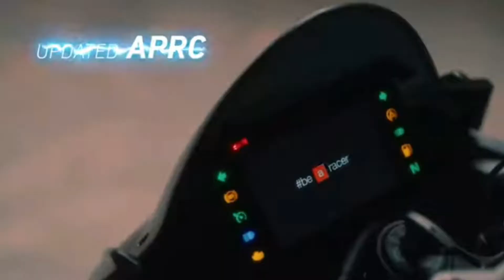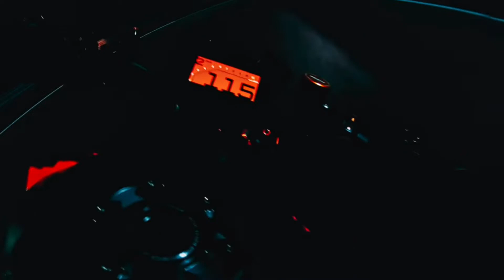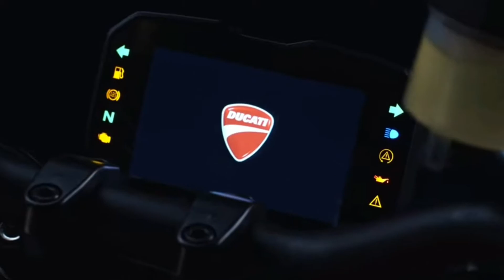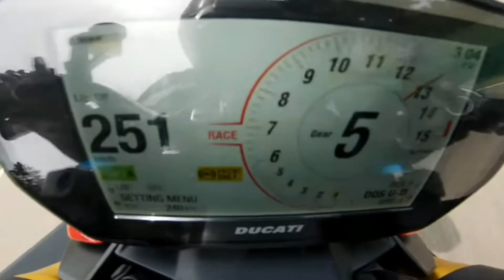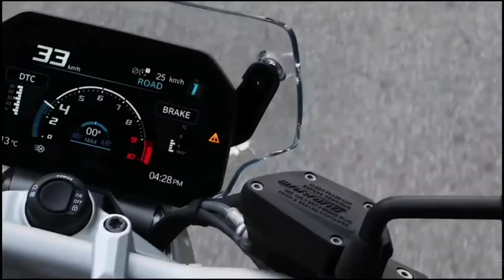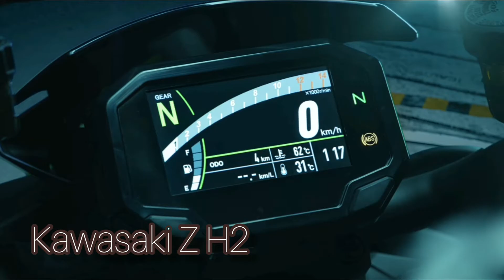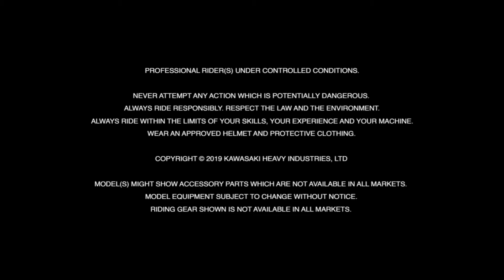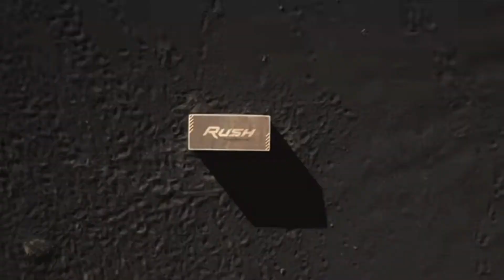Top 10 Motorbikes 2021.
I give you my list of the 10 best super and hyper naked motorcycles 2021 in no particular order!!!

Time Stamps as follows,

Aprilia Tuono V4 Factory -
KTM1290 Super Duke R 2:20
Triumph Speed Triple 1200RS - 3:32
Ducati Street Fighter V4S - 4:20
Yamaha MT-10SP - 6:36
BMW R1250R - 7:43
Honda CB1000R Black Edition - 8:27
Kawasaki Z H2 - 10:20
Indian FTR 1200S - 11:37
MV Augusta Rush 1000 13:07

My Gear

HJC IS-17 (Matt Black)
Oxford Hardy Wax Jacket (Black)
Bering Brody Jacket (Brown)
Harley Davidson Richards 1903 Leather Gloves
Spada Junction Gloves
Bull-it Vintage 17 SR6 Easy Fit Jeans - Dark Blue
Oxford SP-J2 Kevlar Jeans
Knox Cold Killers V15 Thermal Neck Warmer
D30 Ghost Armour

GoPro Hero 9 Black with Media Mod
Polar Pro ND Filters 8, 16 & 32
Campark X30 (B- Roll)
Samsung S9
Motomounts GoPro Helmet Mount
Pleasion 10 Inch LED Ring Light With Tripod Stand

This video was made for entertainment and information purposes only.